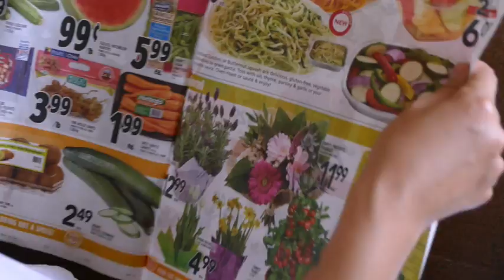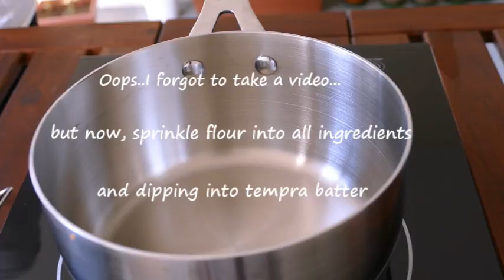Crispy tempura - Deep fried vegetables and seafood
Tempura ( deep-fried vegetables and seafood ) Japanese cuisine
    【Ingredients】- Serves 2
 4 thick asparagus
 4 slices Carrots
 4 pieces Shishitou
 4 Shiitake mushrooms
 1 medium eggplant
 4 black tiger prawn
  Some squid tentacle

   【Dipping Sauce】
 10×10cm komb
 200ml water
 50ml less sodium soy sauce
 50ml mirin
 Katuobushi 10g

   【Tempura batter】
 3/4 cup cake flour
 2 tbsp potato starch
 2 pinch of salt
 150cc Iced water
 1 tbsp Japanese mayonnaise
＊I totally forgot to measure the water in the video! You can also make it by freehand.. It's better to make it not too thick and not too thin.

   【Topping】
 Paper
 Lime
 Grated daikon radish

 【Oil】
 Add 30% sesame oil to Canola oil.

 Cook start!
  1.  Cut off the roots of asparagus.
  2.  Cut carrot into slices.
  3.  Cut the eggplant into pieces
  4.  Cut off the stems of shishitou and make incisions.
  5.  Take off the Shiitake mushroom's stems.
  6. Cut the lime for topping
  7.Grated daikon radish and take off most of the moisture part.
  8. Cut the squid into pieces.
  9. Peel off the shell of the prawn. Remove black liquid in the tail and remove back of black vein. Cut the underside of the prawn bit and stretch it in the reverse direction not to be rolled up.
  10. Cut the squid into pieces.
  11. After preparing all ingredients, take off the moisture of all ingredients finished with paper towel and leave it dry.

  12. (Dipping Sauce)
      Put the komb into the water and heat until before completely boiling. Then, remove comb. After that, add all the ingredients of the sauce into the water and boil it again. And remove Katsuobushi.

  13. (Crispy tempura batter)
     Put the mayonnaise into a bowl. Pour it slightly with iced water. Then add salt,  flour and potato starch. Mix everything together with chopsticks quickly. Don't mix too much.

  14. Heat the oil to 340F to 35OF. ( To make it nice flavour, I add 30 % sesami oil into canola oil)
 15. Set aside only flour then shift it to all ingredients. After that, dipping into Tempura batter.
 16. Deep fry from hard ingredients. ( Temperature  of oil normally increases little by little.) To keeping right temperature, sometimes I turn off the power.  Frying time / Carrot, eggplant (2min). Asparagus(1.5min). in the video, no asparagas...   Shishotou(40 sec). Mushroom(1.5 min). Prawn and squid (1.5-2 min)
 17. Let's serve on a dish!